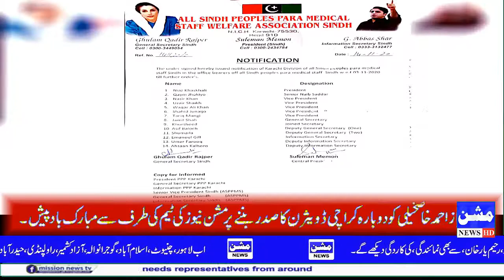Mission News H.D TV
آل سندھ پیپلز پیرا میڈیکل کا سول ہسپتال میی نئی باڈی تشکیل کرنے پر نوٹیفیکیشن جاری۔
نیازاحمد خاصخیلی کو دوبارہ کراچی ڈویثرن کا صدر بننے پر مشن نیوز کی ٹیم کی طرف سے مبارک باد پیش۔